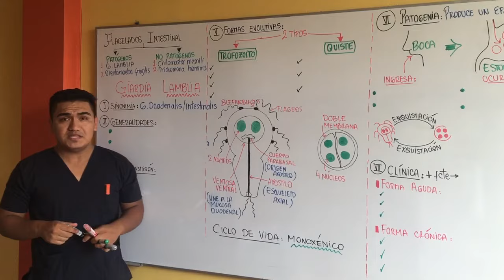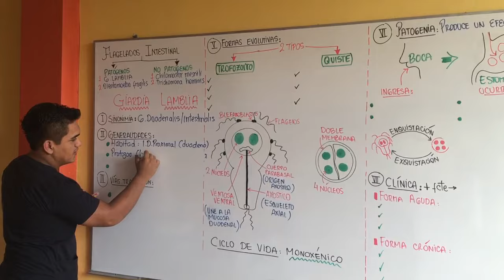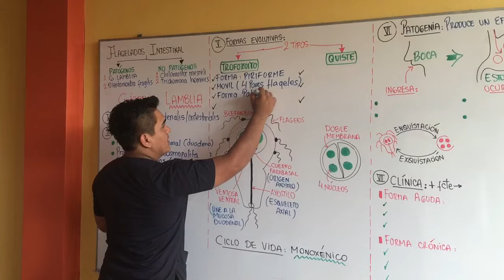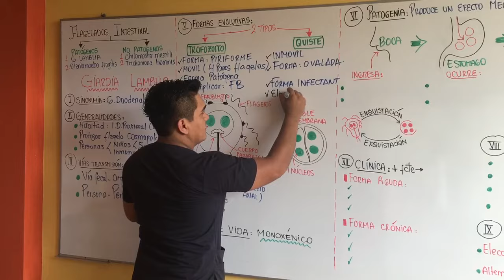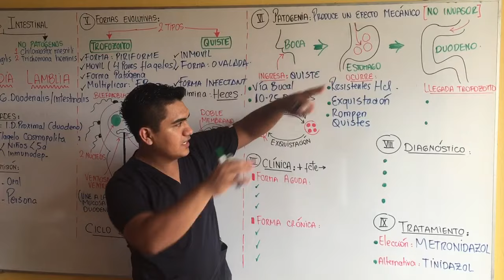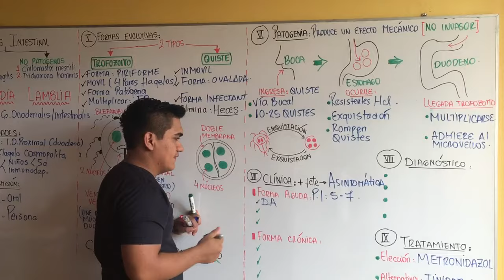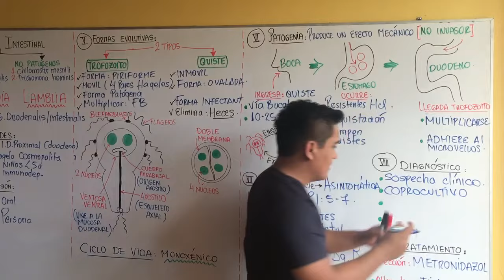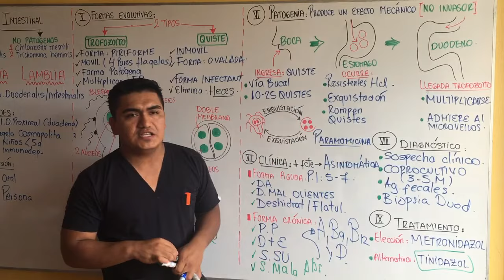GIARDIASIS / FLAGELADOS - IPANA